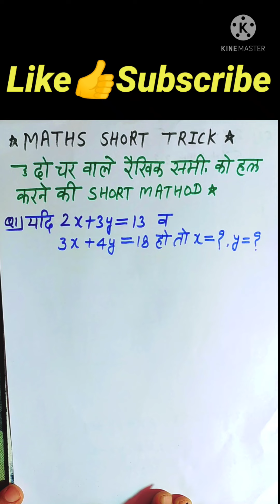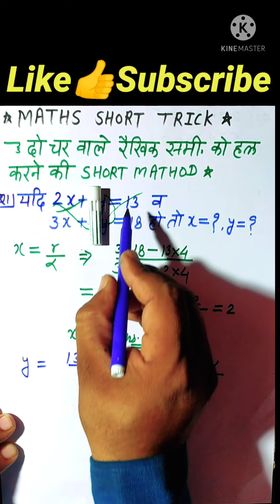Maths|| Linear Equation Shortcut ||दो चर वाले रैखिक समीकरणों को हल करें ||best trick||by kirpal sir